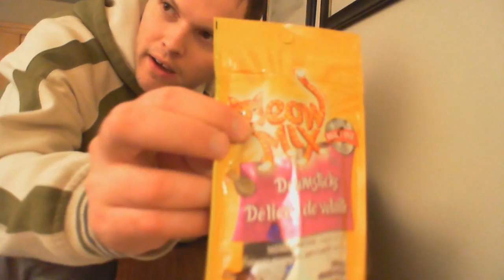Khan tries Meow Mix Drumsticks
Seeing if  my cat will eat the new treats.